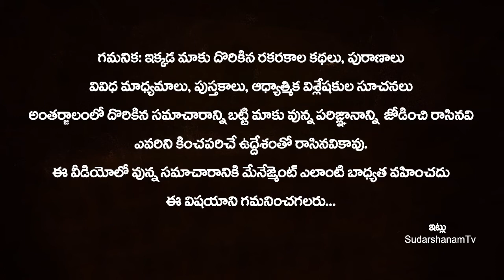ఆడవాళ్ళు ఇంట్లో చీపురు కట్టను,చాటను ఇలా పెడితే కటిక దరిద్రం | Broom Stick Position SudarshanamTv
ఆడవాళ్ళు ఇంట్లో చీపురు కట్టను,చాటను  ఇలా పెడితే కటిక దరిద్రం | Broom Stick Position | Cheepuru Katta | Chata | Where To Place Broom In House | Vastu Shastra For Home | Vastu Tips For Dustbin And Broom | SudarshanamTv